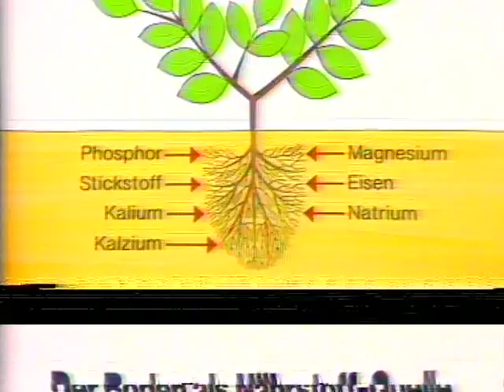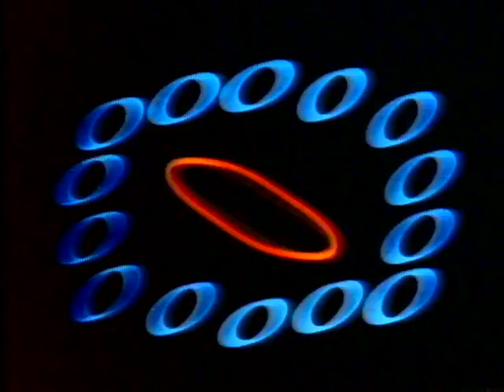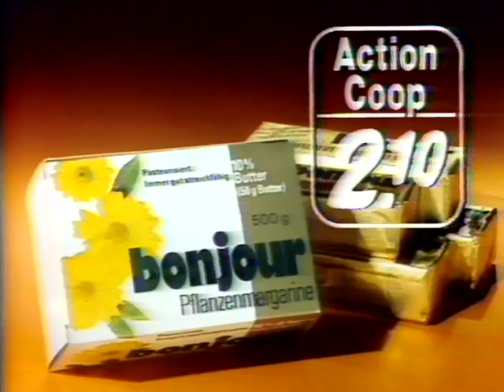Coop Mittwochstudio, Folge 24 vom 15. Februar 1978